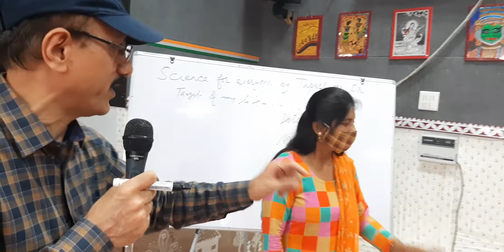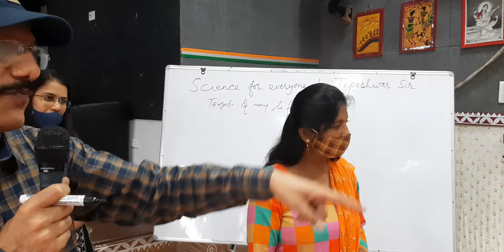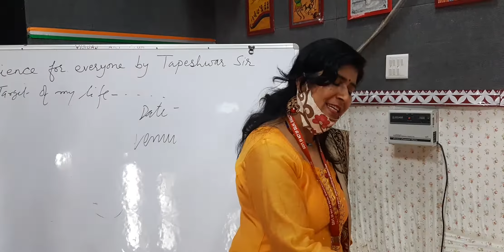बच्चा अपनी अंक तालिका स्वयंं तैयार कर सकता है भाग 4